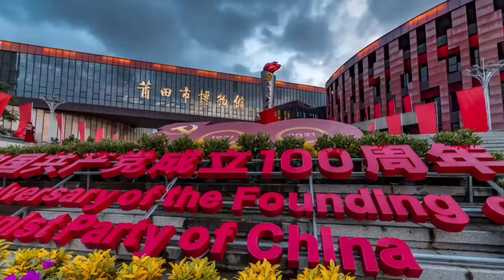无人机航拍中国莆田2021